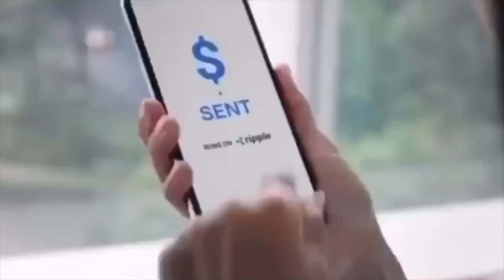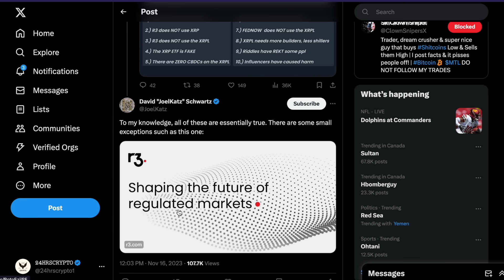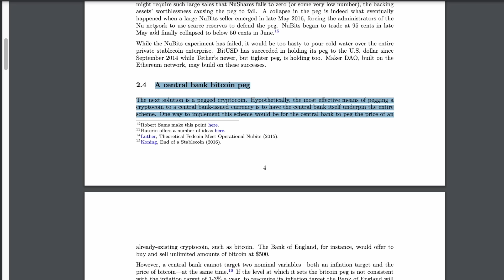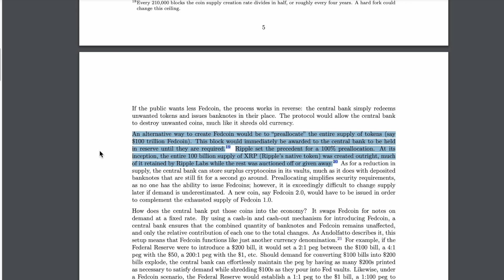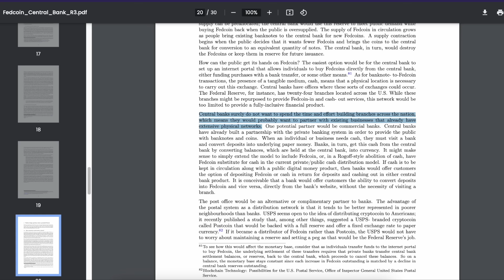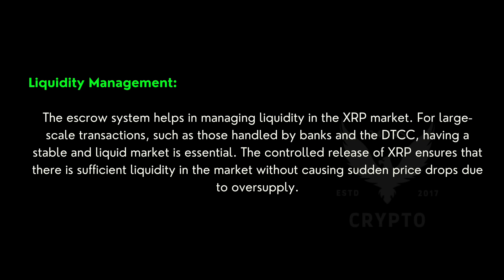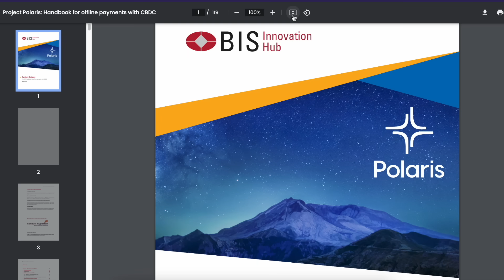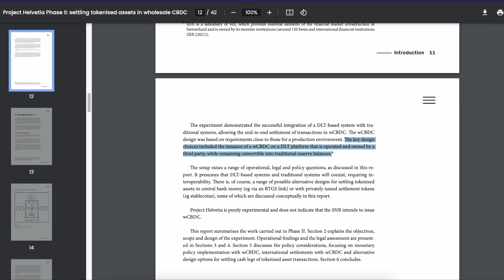Hidden R3 Document REVEALS That XRP Can Be Pegged To A USDC..But Needs Escrow!? You Need To See This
0:00 - 0:29 Intro
0:29 - 1:06 Important Overview About Escrow
1:06  - 1:28 Christine Lagarde Refers To RIPPLE & CIRCKLE!! WOW.
1:28 - 2:18 David Schwartz Confirmed In 2023 That R3 & XRP Are Intact
2:18  - 2:33 Ripple Had A Discussion With R3 in 2021 About Stablecoins
2:33  - 2:47 Not Enough XRP For Everyone
2:47-  6:20 Hidden R3 Document Breakdown *MUST SEE*
6:20  - 9:02 Ripple's Escrow Will Be Leverages By Banks & Corporations!
9:02 - 11:26 Only A Few Will Understand, Don't Worry.. We're not Crazy
11:26 - 12:25 Outro